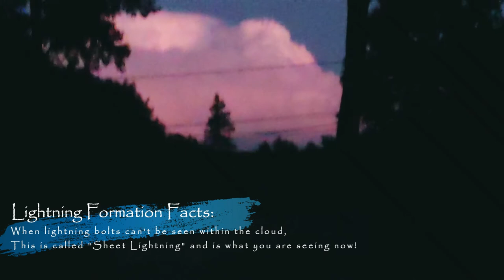Lightning in Clouds 2020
Welcome back to the channel... This was from a  nice June evening out by the bonfire... Was a nice sight to see... Hope you enjoy as we did.